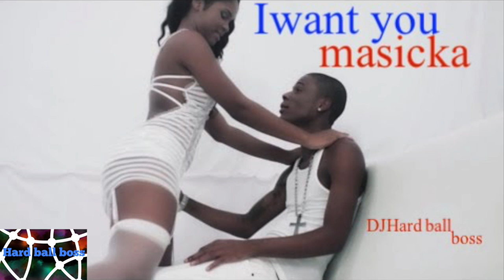Masicka - I Want You [ Reggae Music ] - January 2018